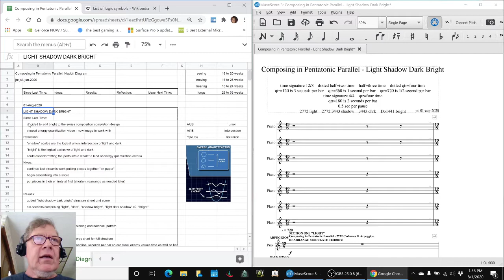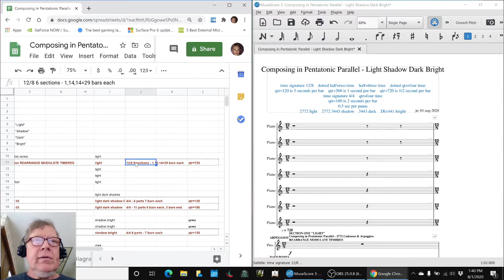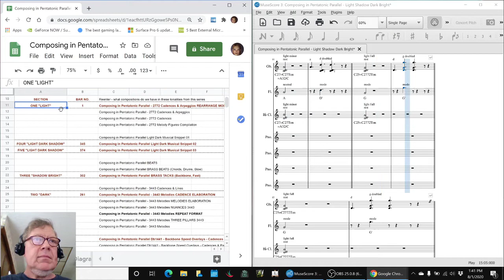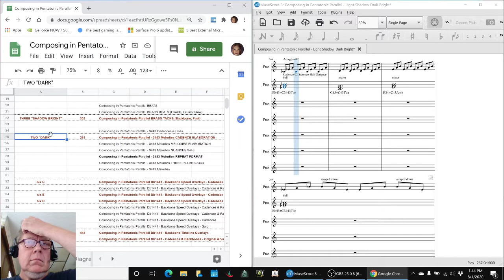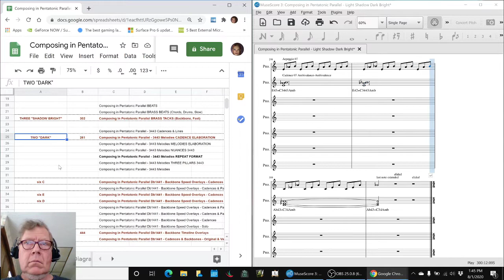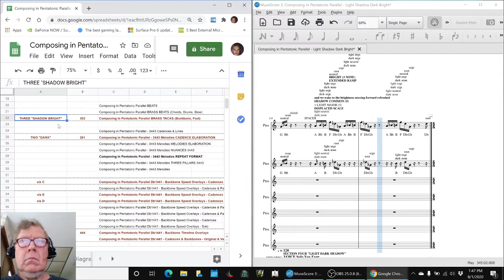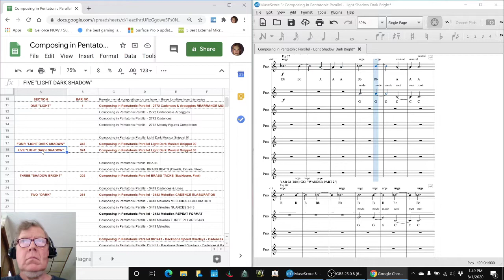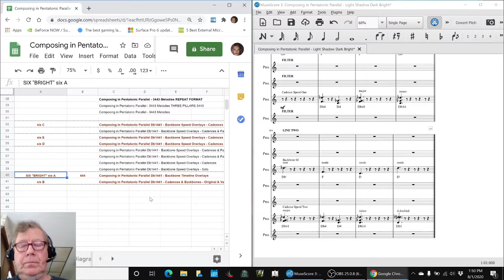Composing in Pentatonic Parallel Part 23 LIGHT SHADOW DARK BRIGHT Stream Highlight 01 Aug 2020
a full score is assembled from the work to date using light, dark, and shadow scales